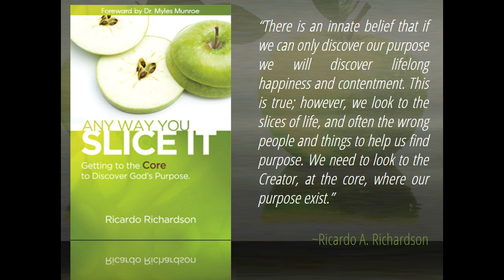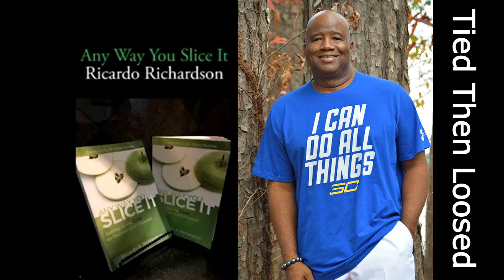Tied Then Loosed | Ricardo Richardson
The Father sent Jesus, His Son to loose and set free everyone that has been tied. Tied to sin, bondage, and the world. As the Colt was tied, Jesus sent for it to be loosed so that He can ride and display His Glory. God wants to get the glory for loosing every tied situation and circumstance in your life. MUCH LOVE. Created by A Planted Seed.